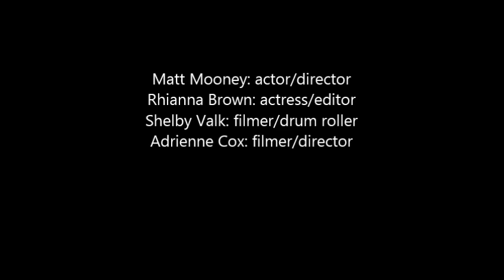The Morning Breeze Break - Gulf Breeze High School ITV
Produced by Matt Mooney, Rhianna Brown, Adrienne Cox, & Shelby Valk